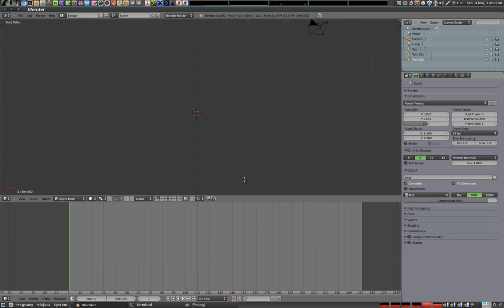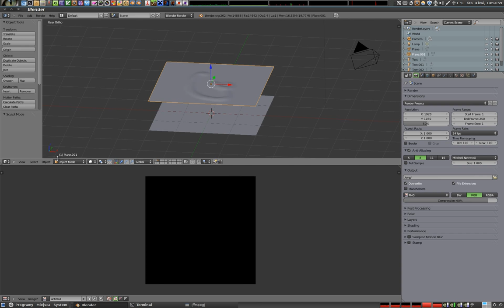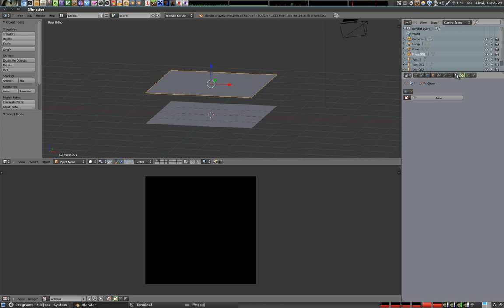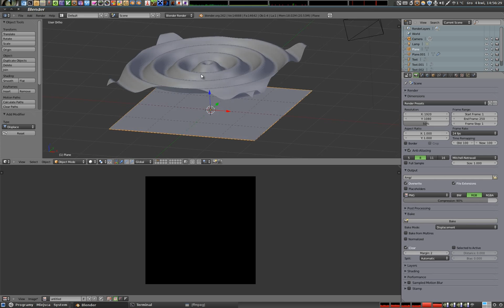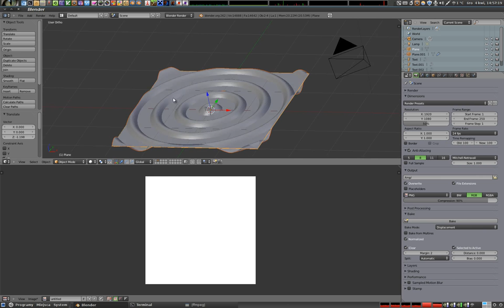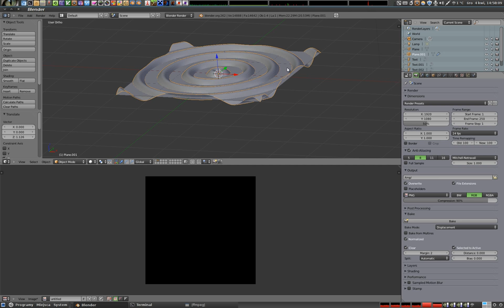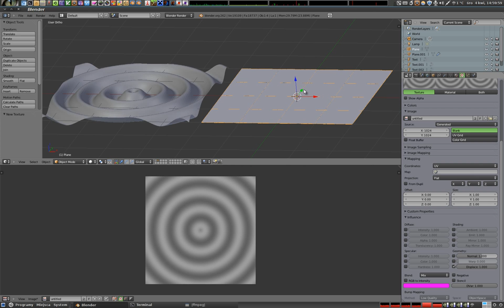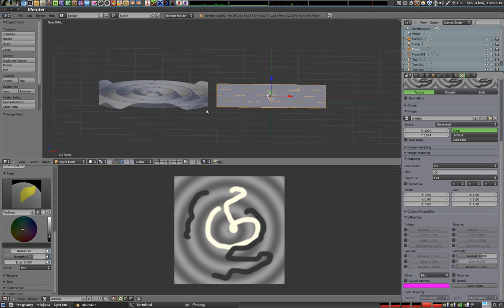Polski Kurs Blendera: mapowanie UV + BAKE - displacement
Pokazuję jak można wypalić w teksturze większe deformacje geometryczne, i jak potem użyć takiej tekstury, aby deformacje odtworzyć. Można dzięki tej technice zredukować liczbę wierzchołków potrzebną do precyzyjnego odtworzenia geometrii obiektu. W odróżnieniu od normalmap, ta technika rzeczywiście przesuwa wierzchołki mesha powodując jego deformację.